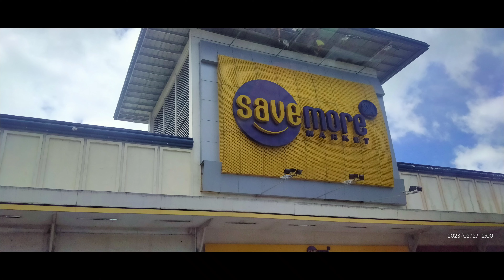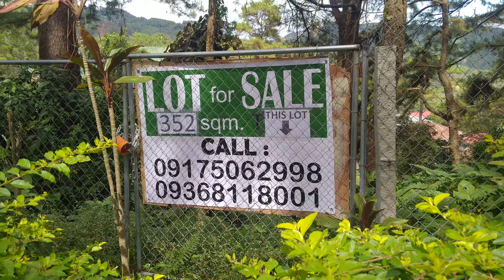A day with him at work